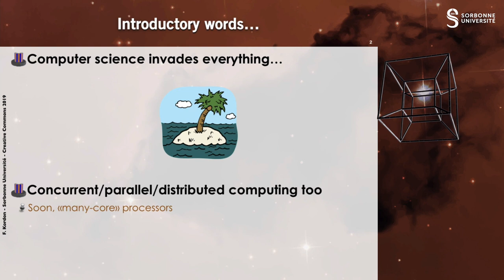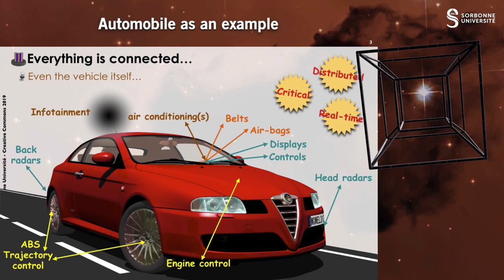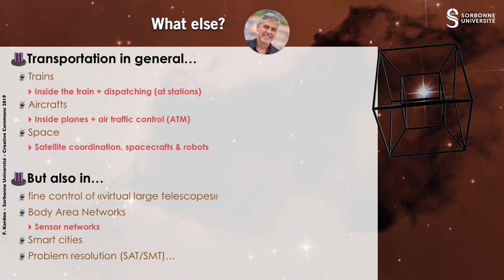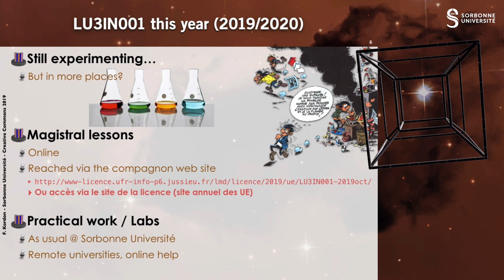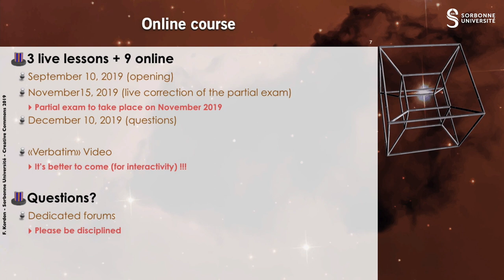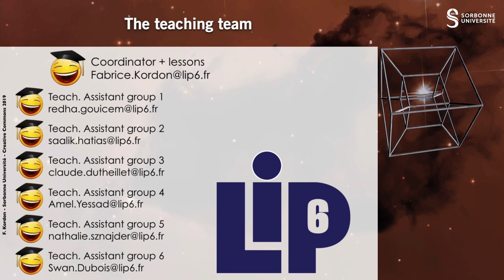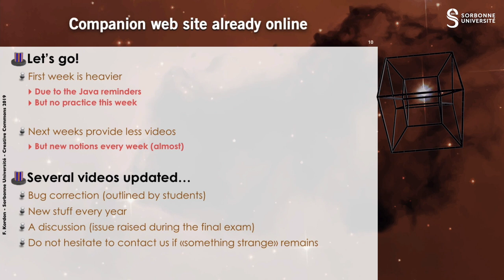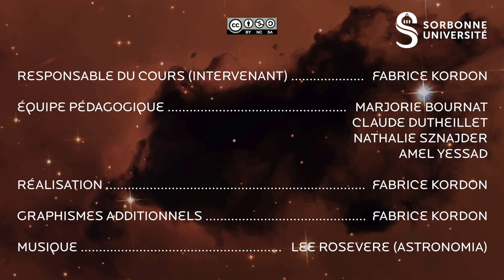Amphi d'ouverture de Programmation Concurrente (2019 2020)